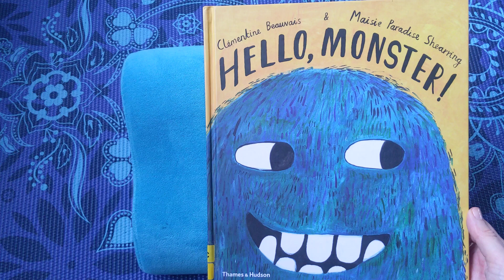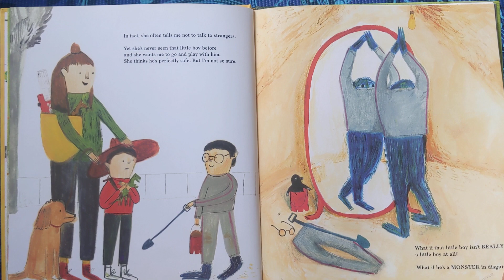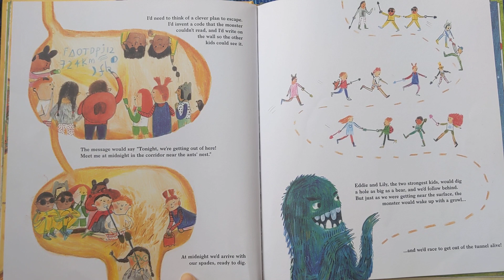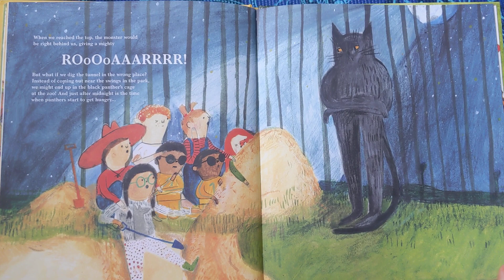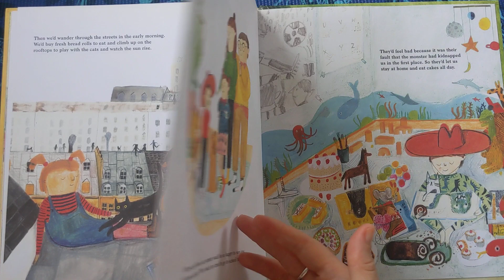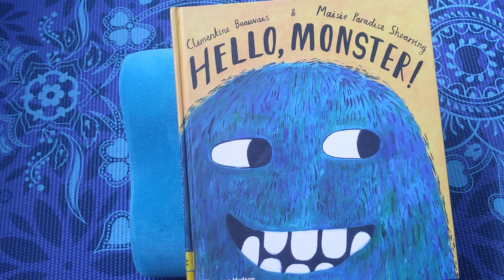Stories for kids | Hello, Monster! by Clémentine Beauvais and Maisie Paradise Shearring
A fun story about a little boy and his imaginary adventures with the local park monster. With a focus on children's autonomy in making their own decisions, as well!